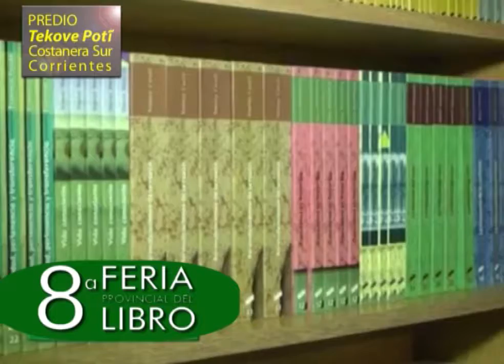Feria del Libro 2018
Cuenta Regresiva para la Realización de la Feria del Libro en Corrientes . . .